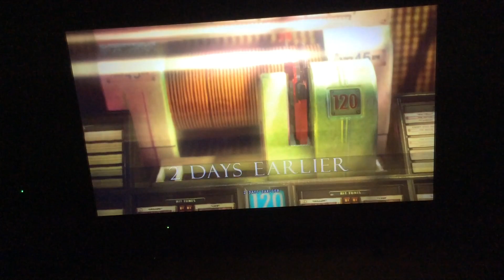Hitman Absolution part 6